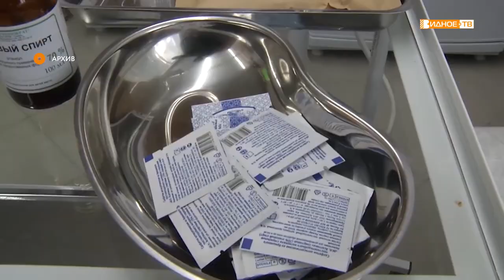«Первая партия» - начало вакцинации от Covid-19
Первая партия вакцины от Covid-19 поступила в Видновскую районную клиническую больницу. Как рассказала врач - эпидемиолог  Ольга Ненастина, медучреждение полностью готово к проведению вакцинации. В первую очередь будут прививаться люди, входящие в группу повышенного риска.